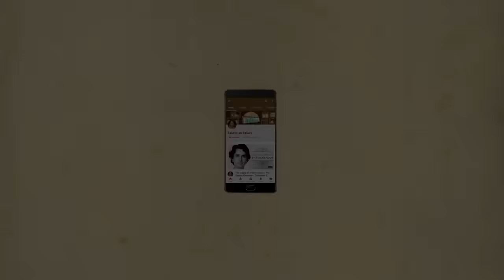Yogeeta Bali: The Iconic Actress & Geeta Bali's Niece | Tabassum Talkies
Yogeeta Bali was a hit actress in the 70's having acted opposite some leading heroes of the time. Her personal life however was turbulent. Here's her fascinating story